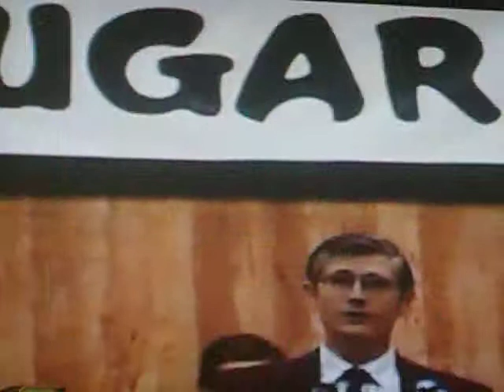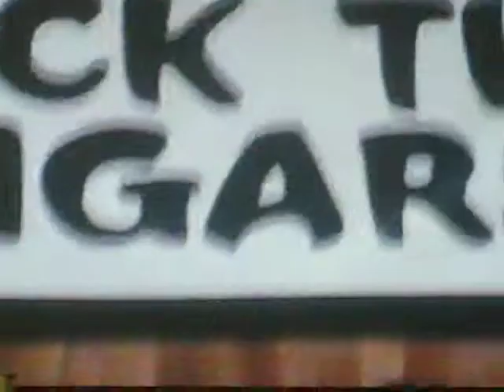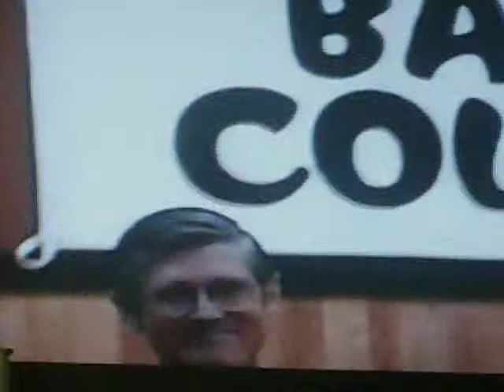HEATHER VIAL GRAUTION AT DIAMOND VEIW EIGHT GRADE 2001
HEATHER GRAUTION AT DIAMOND VEIW SCHOOL EIGHT GRADE OF 2001 MOM IS TAMMY ; STEP DAD IS RON. OUR DAUGHTERGRAUTION BACK IN TIME